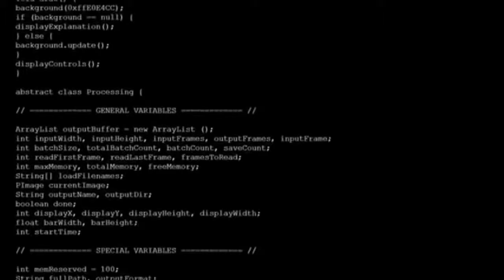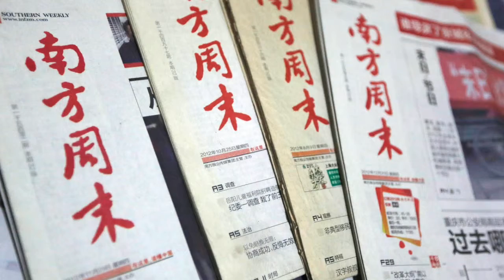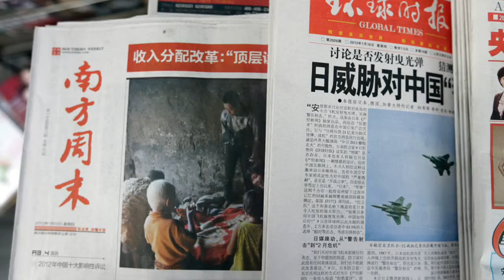Chinese Censorship Project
by Vanya Vegner and Leo Goldschmidt